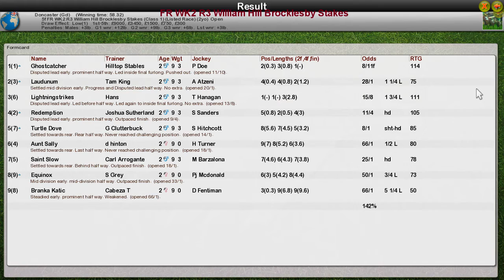FR WK2 R3 William Hill Brocklesby Stakes